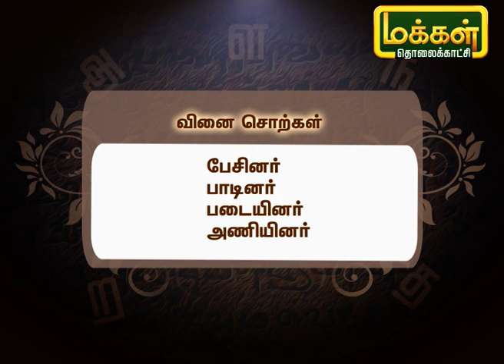படித்துப்பழகுவோம் | Padithu Pazhaguvom | Tamil Pazhagu | Makkal TV